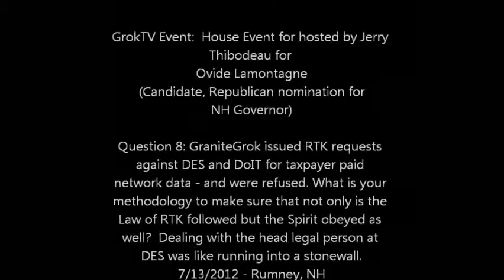GrokTV Event-home event for Ovide Lamontagne (Cand., NH Gov.) -Q8-Citizens dealing w/State Agencies?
Question 8: GraniteGrok issued RTK requests against DES and DoIT for taxpayer paid network data - and were refused. What is your methodology to make sure that not only is the Law of RTK followed but the Spirit obeyed as well?  Dealing with the head legal person at DES was like running into a stonewall.